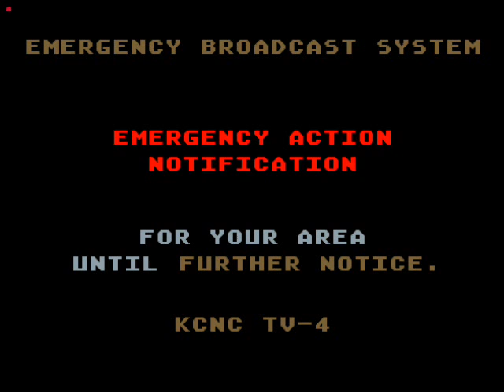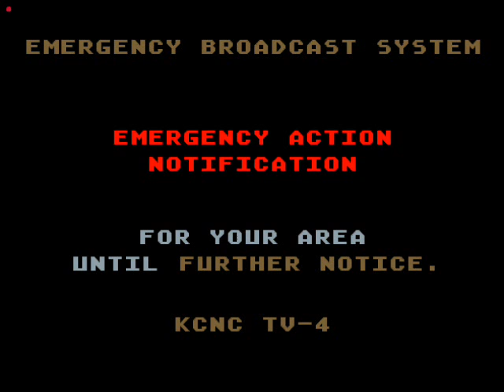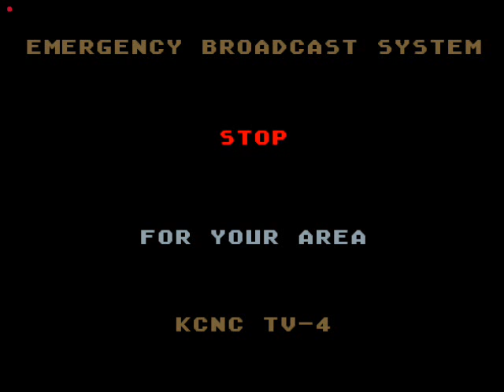A Nuclear Missile EAS Scenario: 400 Nukes